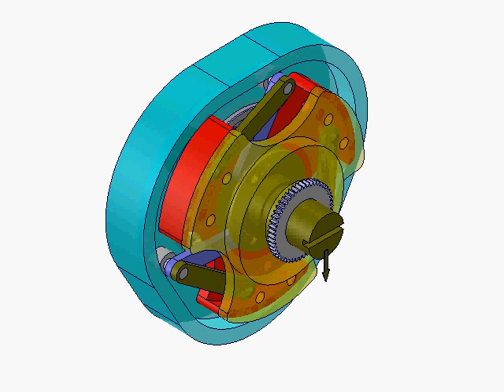Cam Linkage Mechanism With Pause On Output Shaft